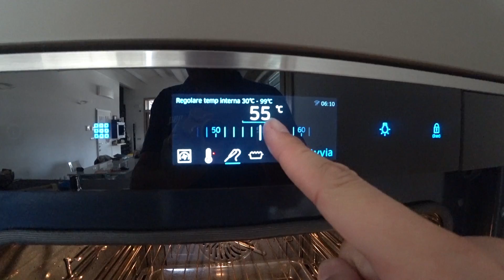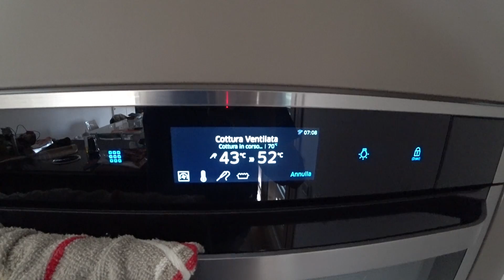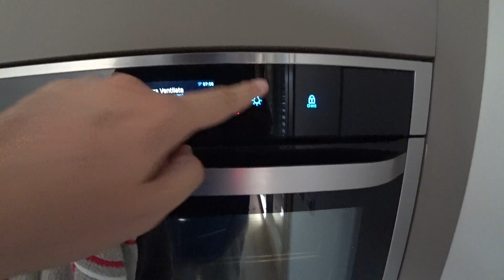Ricetta #49 - La trilogia del filetto ep. 2. Reverse searing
Ho provato il reverse searing. Divertente. Divertentissimo. Impensabile cucinare il filetto un'altra volta con la cottura diretta. Come è venuto? Beh, il filetto poi l'ho mangiato io e non solo sono sopravvissuto, ma ho anche goduto mica poco. Prossimo video: martedì!